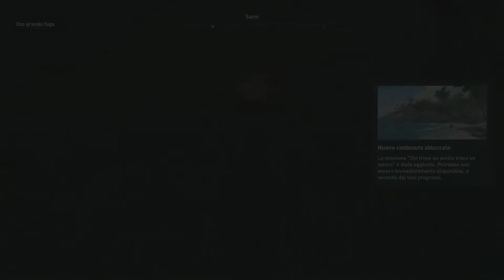Assassin's Creed: Odyssey PS4 Storia (Alexios) - Missione Corfù - Una grande fuga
Questa serie di video mostra la storia completa del DLC "Il destino di Atlantide" con Alexios al livello di difficoltà Incubo e modalità Esplorazione.